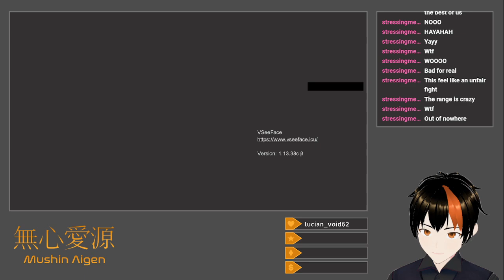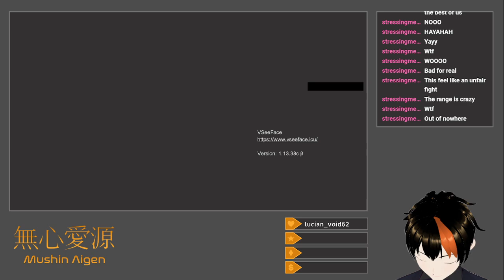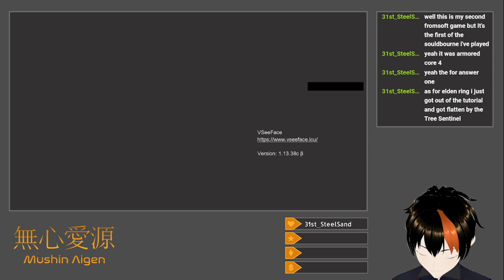[All The Mods 9 SMP #5] Exploring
I hop on more modded Minecraft, and this time, I find treasure.

After a bit of poking around, including "filling in the gaps" in my previous sabotage plan by placing basic Stone Bricks in the spots in the Stargate temples previously occupied by the teleporter bases, I rendezvous with Jack at spawn so he can gift me some Netherite.  I proceed to find him at his base, which is relatively but not entirely close (I recorded his coordinates), leading to me having to sleep next to him in his girlfriend's Minecraft bed in order to skip night.  Following that, I search for other people's bases (to steal from them), but find that both Dom and Ana have abandoned their bases close to spawn, leaving absolutely nothing behind.  A foray into a dungeon nearby the second proves somewhat profitable after an unfortunate death.  Using various materials, I also get into the Iron's Spells n' Spellbooks mod, giving me an additional projectile option after Ars Nouveau.  I make a decently long journey after that, aided by a VERY useful Elytra-flight spell tome I picked up from a chest while mining early on this session, to the coordinates of a stronghold that I pinched by listening in on a voice call between Dom and Jack the night prior.  I get halfway or so through looting it (including an Amethyst geode somehow spawned within) before running out of time.

Title: All The Mods 9 SMP: Exploring
Category: Minecraft
Date: August 9, 2024
Platform: Twitch